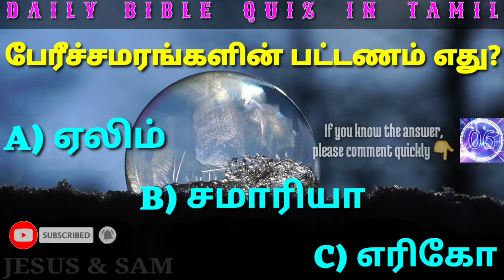Which is the city of palm trees? |Jesus Sam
Daily Bible Quiz in Tamil (29/12/2020)
பேரீச்சமரங்களின் பட்டணம் எது?
     A) ஏலீம்
     B) சமாரியா
     C) எரிகோ

Daily Bible Quiz in English (29/12/2020)
Which is the city of palm trees?
     A) Elim
     B) Samaria
     C) Jericho